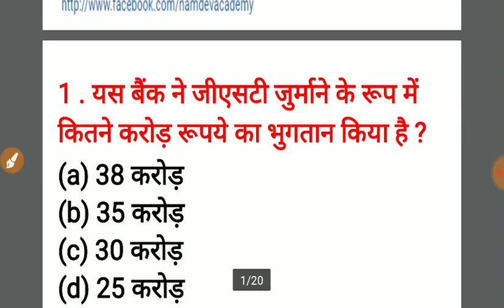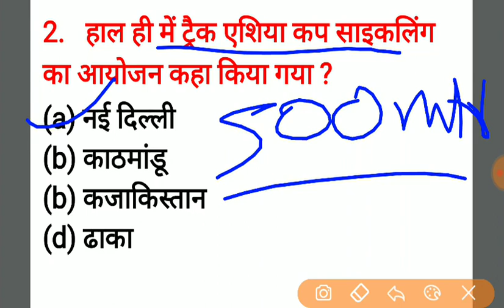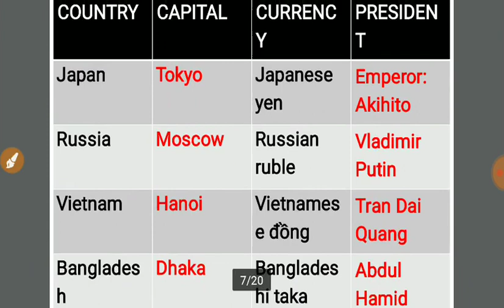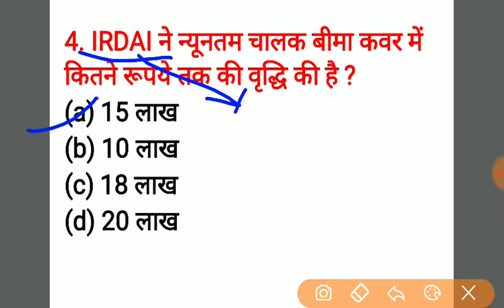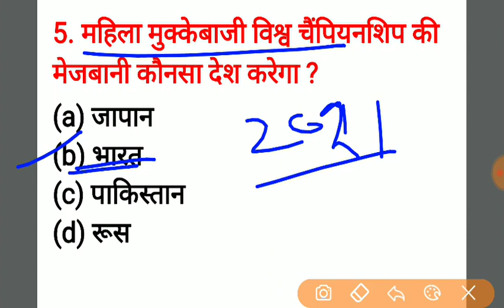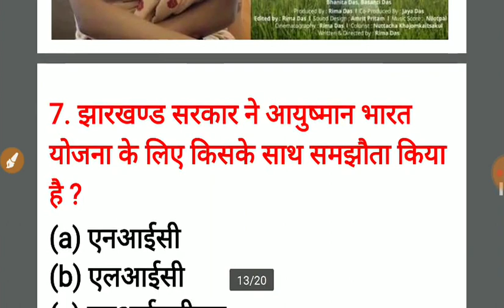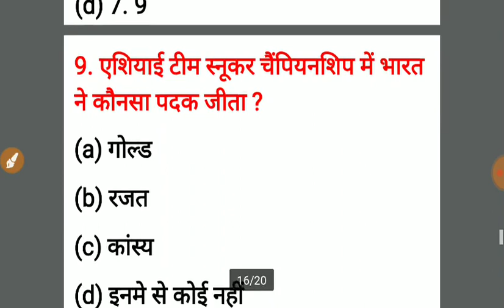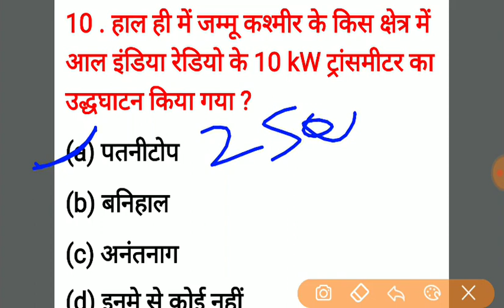23 September 2018 CURRENT AFFAIRS || 23 सितम्बर 2018 करंट अफेयर्स ||FOR RAILWAY | SSC | BANK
23 September 2018 CURRENT AFFAIRS || 23 सितम्बर 2018 करंट अफेयर्स ||FOR RAILWAY | SSC | BANK |

GS+GK+CA Question Asked in Railway RRB Group-D on 18 September Shift-3 ||रेलवे में पूछे गए प्रश्न

GS+GK+CA Question Asked in Railway RRB Group-D on 18 September Shift-2 ||रेलवे में पूछे गए प्रश्न

GS+GK+CA Question Asked in Railway RRB Group-D on 18 September Shift-1 ||रेलवे में पूछे गए प्रश्न